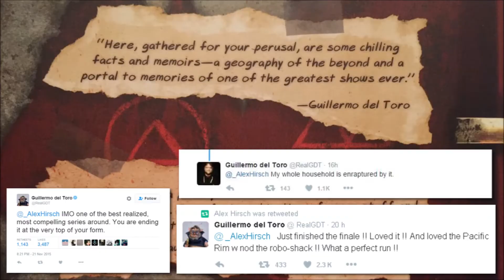Gravity Falls PCR - The Shape of Water & Zombieland 2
Now that my fellow Fallers have grown up, you might be interested to know where Mabel got her headband...
As it turns out, the writers of Gravity Falls had access to scripts and storyboards years in advance of their theatrical releases, and used them as inspiration for writing the main outline